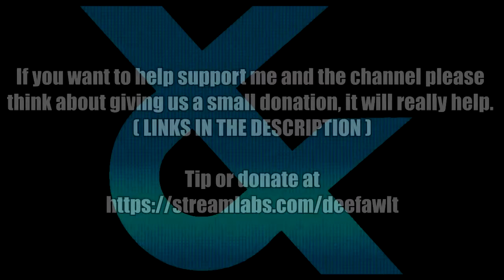Gaijin Gamer Ep 7 - Dream Mix TV World Fighters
Hudson, Konami and Takara Toys smash clone. Featuring Hulk Hogan lol

If you want to help support me and the channel please think about giving us a small donation, it will really help.

Occasionally stream on youtube and at twitch Please follow!